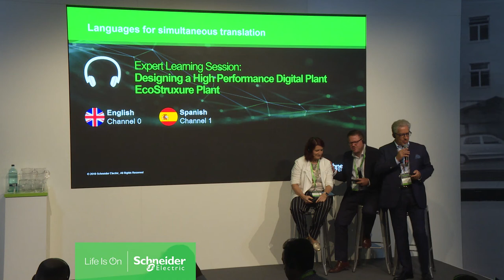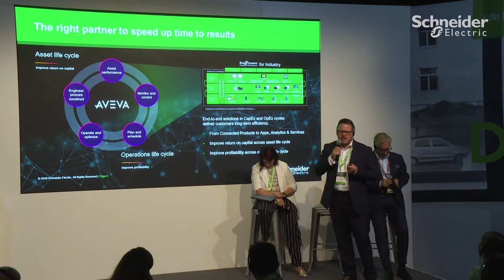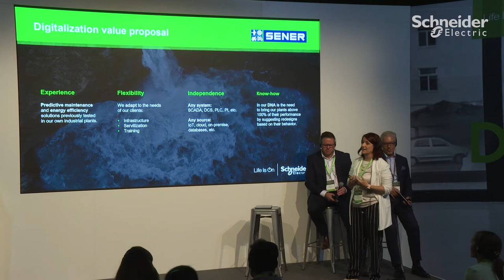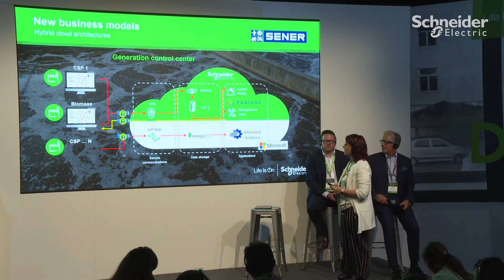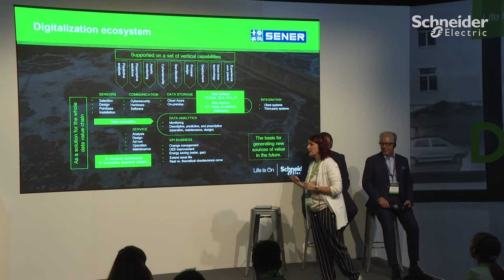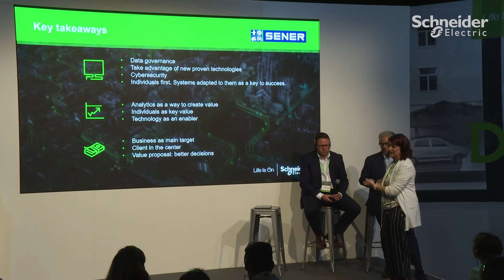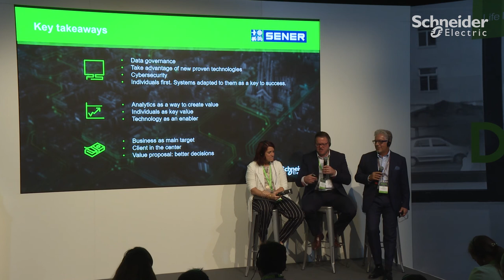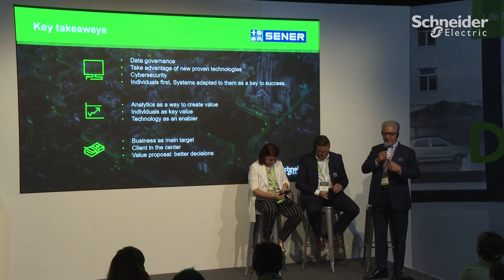Innovation Summit Barcelona 2019: Designing a High Performance Digital Plant | Schneider Electric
Learn how the Noor Ouarzazate III concentrated solar power plant, part of the largest solar complex on Earth, is building in the critical digital technology infrastructure needed to realize continual OPEX benefits throughout the full plant lifecycle. ►Barcelona Innovation Summit - Info Hub

Join industry experts Franco Restelli (Process Automation, EMEA President, Schneider Electric), Elvira García Marquez (Chief Engineering and Procurement Officer, SENER), & Martin Yeomans (Executive VP, AVEVA) as they discuss how big data and predictive analytics are now cable of providing unprecedented insight into real-time asset performance for increased manageability but how can you best take advantage of this innovative and evolving technology? Though a cutting-edge engineering solution, including a fully-integrated automation control system, SENER has taken a modern approach by providing the conceptual, basic and detail engineering as well as supplying the equipment and taking responsibility for the future operation and maintenance of the facility.

This expert learning session was featured at Schneider Electric’s Barcelona InnovationSummit 2019 and discusses how EcoStruxure Plant will help turn industrial automation into a business growth opportunity.